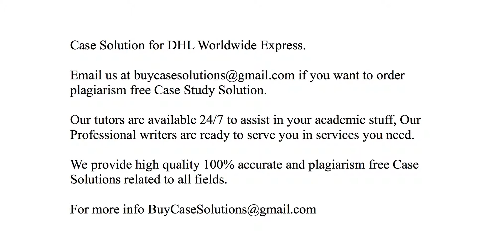Case Solution DHL Worldwide Express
DHL Worldwide Express Case Study Analysis & Solution

DHL Worldwide Express Case Solution & Analysis, Case Study Solution. Every Solution is prepared from scratch, top quality, plagiarism free.